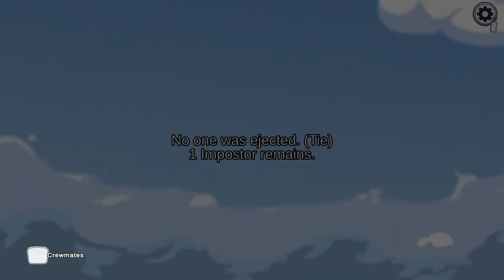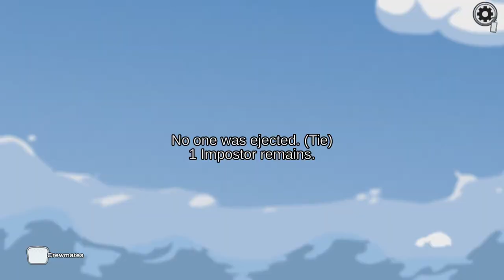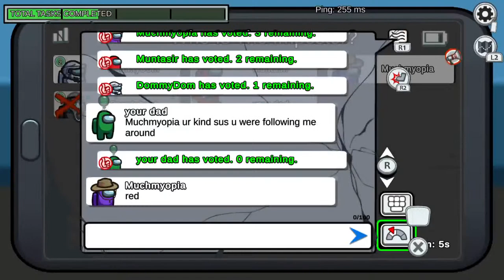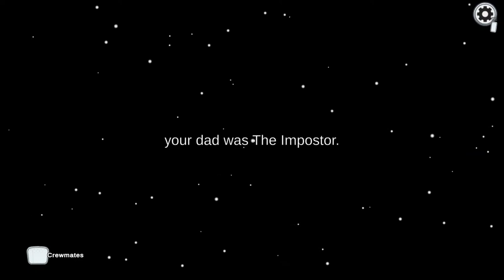Bounty hunter team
Glass ceiling to X1